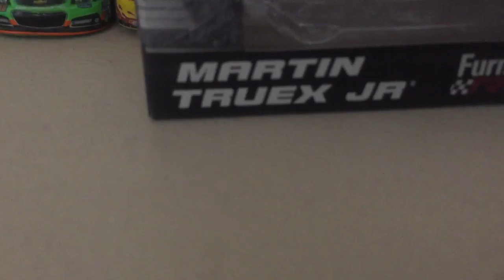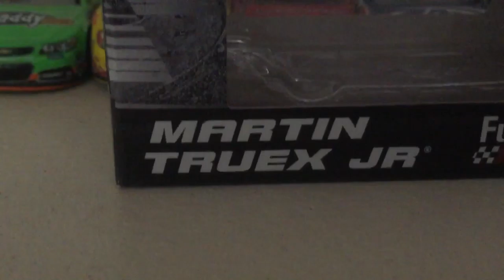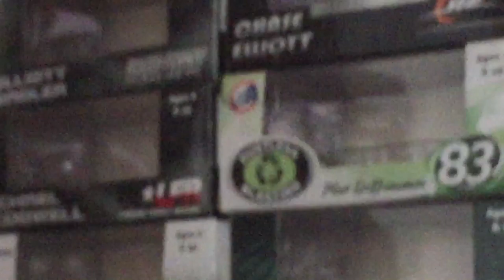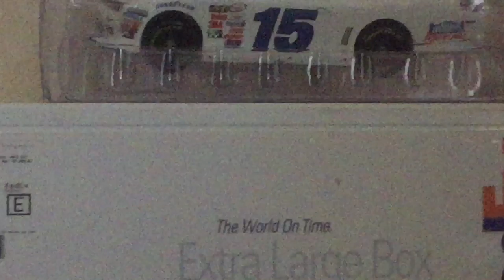2016 Martin Truex Jr. Bass Pro Shop Toyota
Martin Truex Jr.'s 2016 Bass Pro Shop #78 Toyota Camry